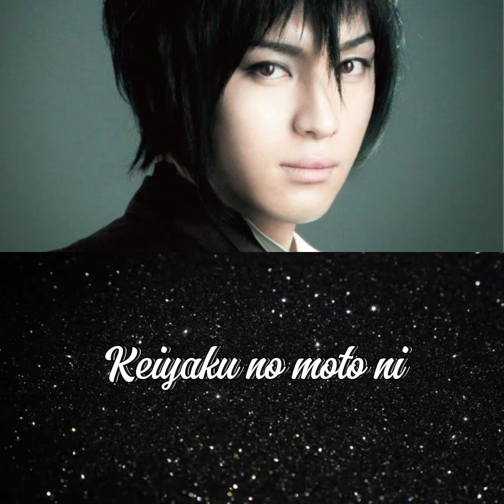Kuroshitsuji Musical 2 - Black and White (Sebastian Michaelis and Ciel Phantomhive)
Kuroshitsuji Musical 2 - Black and White
Sebastian Michaelis - Yuya Matsushita
 Ciel Phantomhive - Yukito Nishii